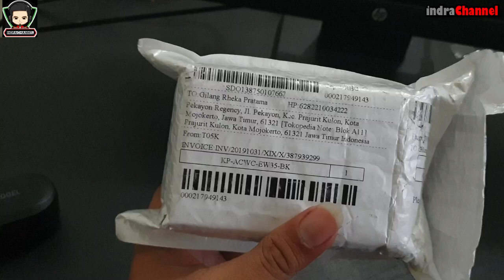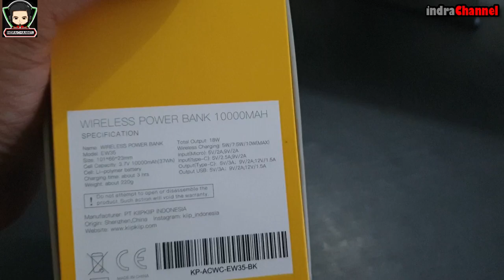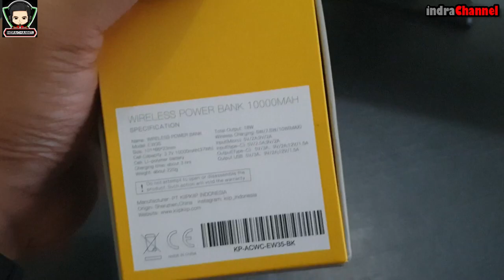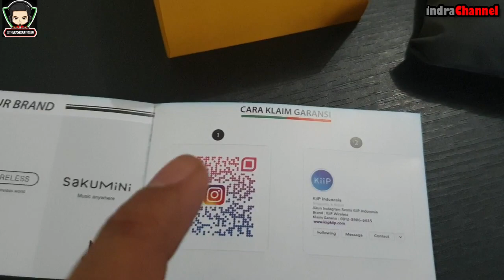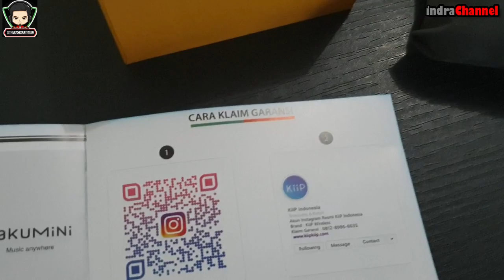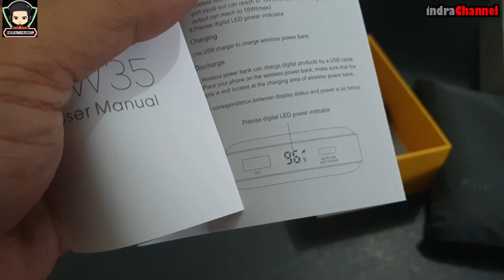POWERBANK WIRELESS CHARGING 10W, QC 3.0 & POWER DELIVERY 18 W FAST CHARGING | KiiP ORSEN EW 35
Kita Beli di Rp 250.000 an di Tokped entah mengapa pas video ini tayang harganya menjadi Rp 459.000 link pembelian bisa dicek di sini :

KP-ACWC-EW35-BK

Power Bank dengankapasitas10000mAh ini masih mempertahankan volume yang relative kecil (dibandingkan dengan merk lain). Pengisian cepat dengan input dan output PD type-c MAX 18W.Pada saat yang sama, power bank ini juga mendukung pengisian cepat arus utama lainnya dan pengisian fast charging wireless dengan maks 10W. Selain kapasitasnya yang besar, power bank ini memiliki keahlian khusus dengan gaya desain yang membuat kita merasa lebih nyaman untuk digenggam dan lebih tahan lama.

Specification:
Model : KiiP | ORSEN-EW35
Brand :KiiP
Type : Fast Wireless Charging Power Bank
Capacity :10000mAh
Batteries : Lithium Polymer Cells
Wireless Fast Charging : 10W
Wire Fast Charging : 18W
Max Wireless Charging Distance : 6-8mm
USB Output : 5V/3A; 9V/2A; 12V/1.5A (Quick Charge)
TypeC Output : 5V/3A; 9V/2A; 12V/1.5A (Quick Charge)
TypeC Input : 5V/3A; 9V/2A (Quick Charge)
Micro Input : 5V/3A; 9V/2A (Quick Charge)

Mendukung Pengisian cepat seperti QC3.0, FCP(Huawei), AFC(Samsung) dan lain lain

berat paket: 350gram
dimensi paket
lebar : 6,5
panjang : 10
tinggi : 2,5

Isi Paket:
1*KIIP WIRELESSPOWER BANK 10.000mAh
1* Kabel Data microUSB
1* KartuGaransi

Garansi: 12 Bulan (Cacatpabrik, langsunggantibaru. kerusakanakibatpengguna
garansi void)